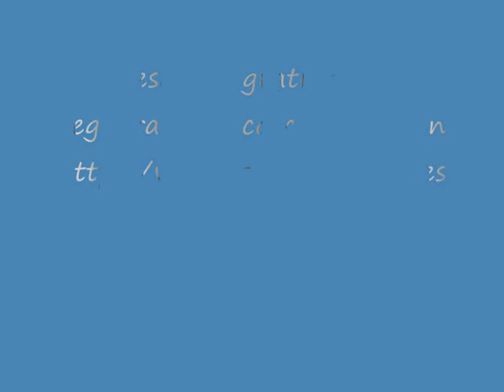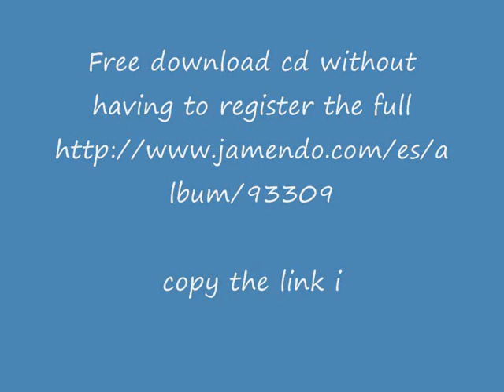Martin galeano - Estrella Fugaz (Infinito)